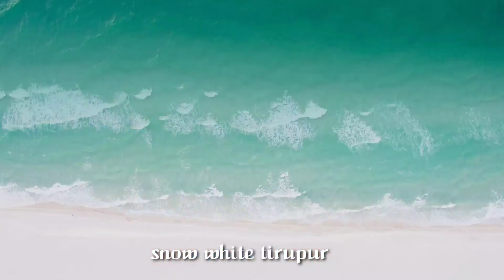srinisha super singer | srinisha songs | srinisha songs collection | srinisha and sam vishal